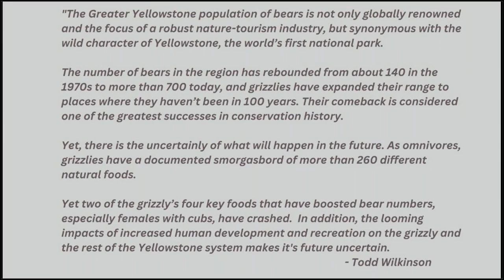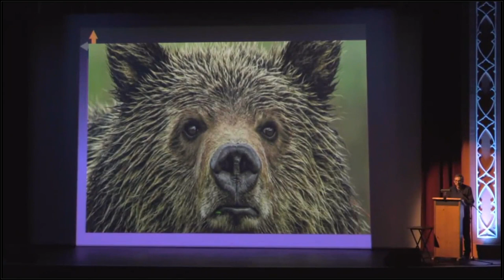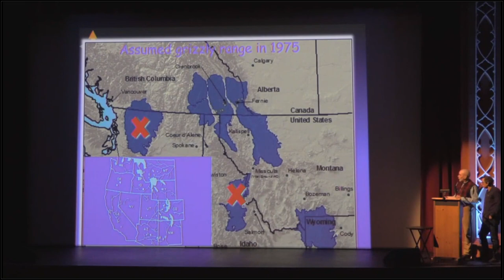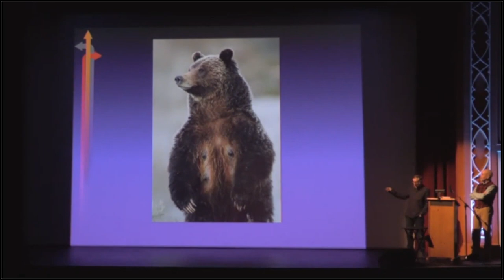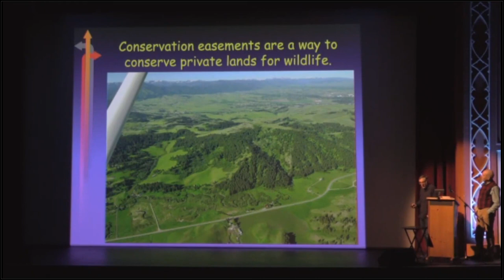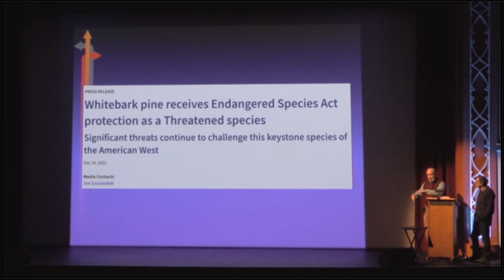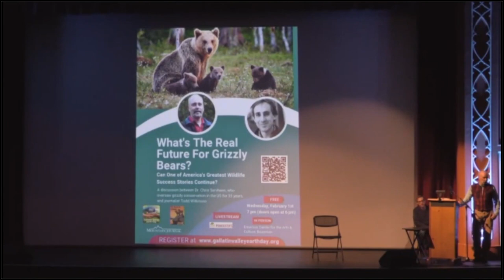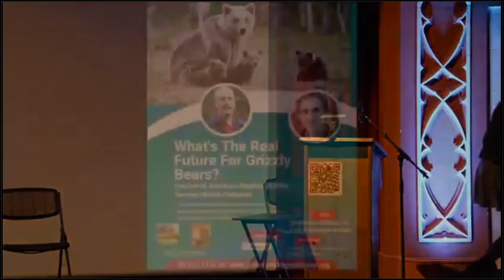What's the Real Future for Grizzly Bears? Can an American Great Wildlife Success Story Continue?(HD)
Gallatin Valley Earth Day - in partnership with Mountain Journal and Gallatin Wildlife Association - presents this insightful, interesting talk on grizzly bears with Chris Servheen, who oversaw grizzly conservation in the United States for 35 years, and journalist Todd Wilkinson.

"The Greater Yellowstone population of bears is not only globally renowned and the focus of a robust nature-tourism industry, but synonymous with the wild character of Yellowstone, the world’s first national park.

The number of bears in the region has rebounded from about 140 in the 1970s to more than 700 today, and grizzlies have expanded their range to places where they haven’t been in 100 years. Their comeback is considered one of the greatest successes in conservation history.

Yet, there is the uncertainly of what will happen in the future. As omnivores, grizzlies have a documented smorgasbord of more than 260 different natural foods.

Yet two of the grizzly’s four key foods that have boosted bear numbers, especially females with cubs, have crashed. Plus the looming impacts of increased human development and recreation on the grizzly and the rest of the Yellowstone system makes it's future uncertain.

                                                                                                - Todd Wilkinson

Christopher Servhenn

Christopher Servheen retired from the US Fish and Wildlife Service in 2016 after 35 years as the Grizzly Bear Recovery Coordinator.  Servheen was an Adjunct Research Associate Professor in the College of Forestry and Conservation at the University of Montana from 1992 to 2018.  As the Grizzly Bear Recovery Coordinator, he was responsible for coordinating all the research and management on grizzly bears in the lower 48 states and working closely with grizzly biologists in Alberta and British Columbia.

Servheen wrote the Grizzly Bear Recovery Plan and was the EIS Team Leader for the Bitterroot Grizzly Bear Reintroduction EIS and was responsible for the delisting rule for the Yellowstone grizzly population in 2007, and he drafted the delisting rule in 2016 prior to his retirement.

His interests involve bear conservation and management and the relationships between human activities and bear distribution and survival. Servheen has worked in many countries in Asia and in Europe on bears and bear conservation including Japan, Malaysia, China, Taiwan, Laos, Greece, Austria, France, and Spain. He was a Fulbright Scholar working on brown bear conservation in Greece in 1994.

He is currently the President and Board Chair of the Montana Wildlife Federation, and Co-chair of the North American Bears Expert Team for the International Union for the Conservation of Nature (IUCN).

Todd Wilkinson

Todd Wilkinson has been a professional journalist since 1985. He is founder and writer in chief of the Bozeman-based conservation journalism non-profit, Mountain Journal (mountainjournal.org) which has readers around the globe. A native of Minnesota's North Woods, he began his career as a violent crime reporter with the legendary City News Bureau of Chicago. Wilkinson’s work has appeared in a wide variety of national publications, ranging from National Geographic and Christian Science Monitor to The Washington Post and many others in-between. He is the author of several critically-acclaimed books on topics ranging from Ted Turner and scientific whistleblowers to the harrowing life of famous Jackson Hole grizzly bear mother 399 featuring photographs by Thomas Mangelsen. Proudly, he adds, "I was also a grunt cook working minimum wage for the park concessionaire at Canyon Village in Yellowstone during two summers of college." For more on Todd's background, go to toddwilkinsonwriter.com